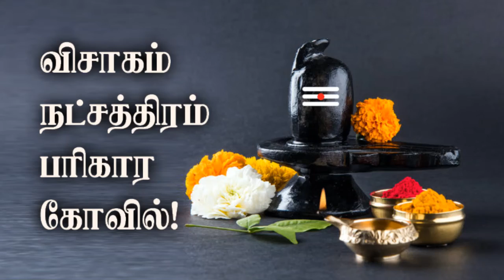9443165504 - விசாகம் நட்சத்திரம் - பரிகார கோவில்!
1. குபேர ஜாதகம்
2. கண் திருஷ்டி யந்திரம்
3. வசிய யந்திரம்
4. வியாபார விருத்தி யந்திரம்
5. தன்வந்திரி யந்திரம்
6. குரு யந்திரம்
7. வாஸ்து யந்திரம்
8. ஏவல் நிவர்த்தி யந்திரம்
9. சகல நலம் தரும் யந்திரம்
10. கல்வி யந்திரம்

முகவரி:
விசாலாட்சி மந்த்ராலயம்
மடப்புரம் விலக்கு, விசாலாட்சி நகர்,
திருப்புவனம், மதுரை.